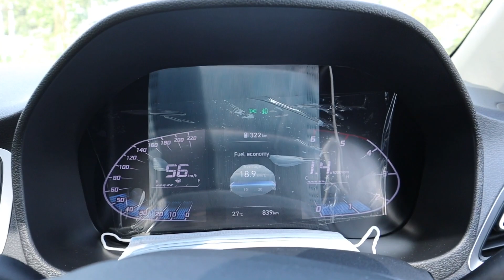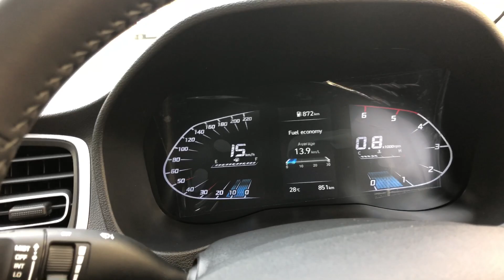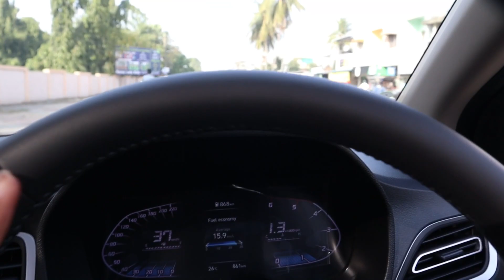Installing Aftermarket Accessories in Our Hyundai VERNA || Must Have accessories for Verna 2022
Hello guys in this video I have covered all the details about aftermarket accessories which I have installed in our Hyundai Verna sx Diesel crdi 1.5

My name is Bhavik patel , I’m a content creator,Vlogger. I’m from Gujarat, India . I upload daily videos on 10:30 am   I love to share travel videos lifestyle videos and cars and bike videos also . I’m here to entertain ,educate and inspire

You will see me on the road in my Hyundai black Verna sx